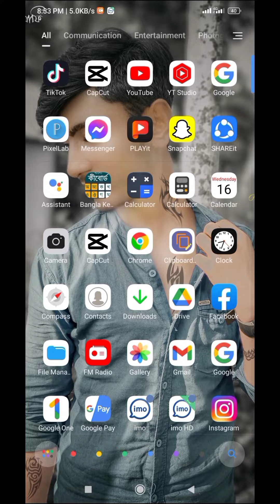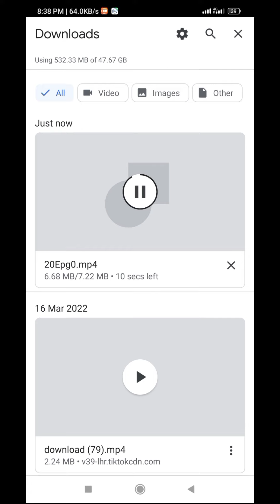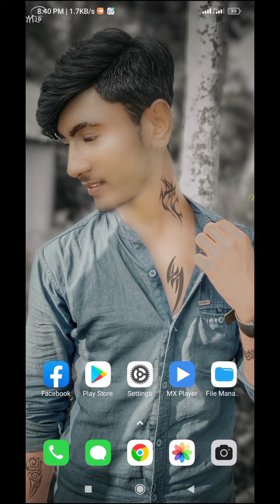How to Download Likee &Tiktok Video Without Watermark | Remove likee watermark |Juwel Tech Bd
You can download likee video without watermark by watching this video tutorial. Those who have not been able to download likee video without watermark for so long, can learn by watching this video quickly.

Remov likeewatermark
Kivabetiktokvideodownloaddile namethakbena
Removelikeevideowatermark Likee app download no watermark | How to download likee video without watermark
How to download likee video without watermark#Likee app download no watermark
Likee app download no watermark | How to download likee video without watermark      ।Juwel Tech Bd